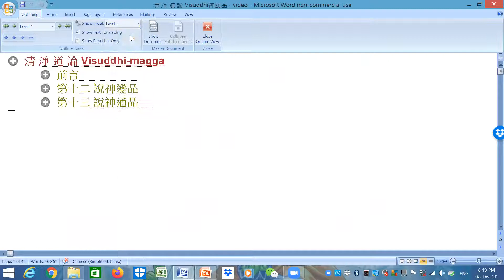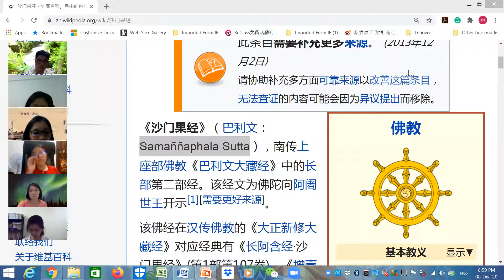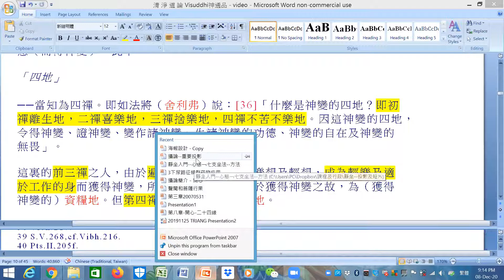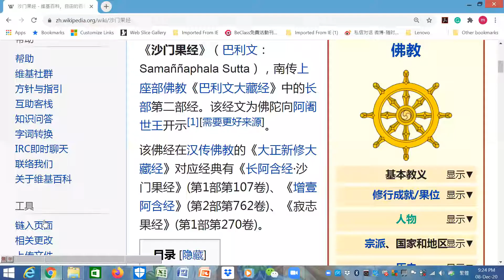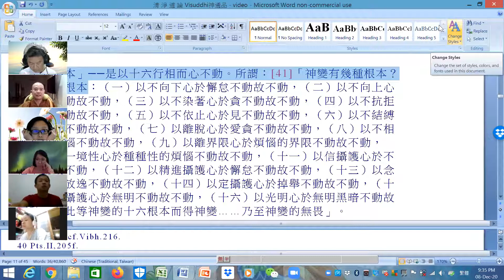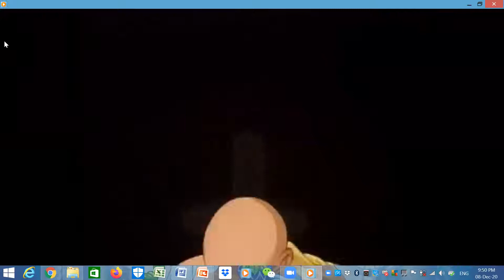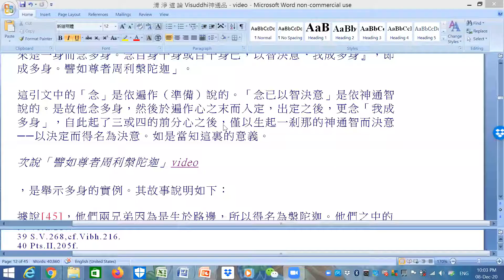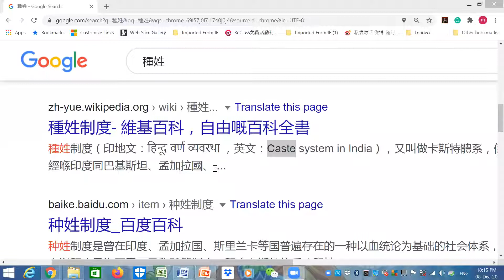佛教的神通-20201208-決意神變-一身變多身